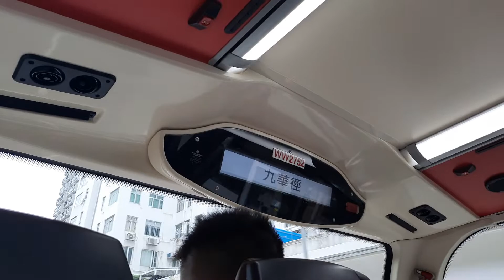KMB L-45 E6M69 WW2752@46落車門開關過程及九華徑報站